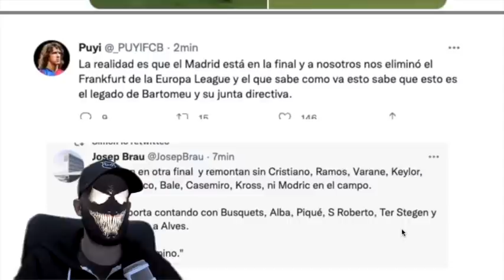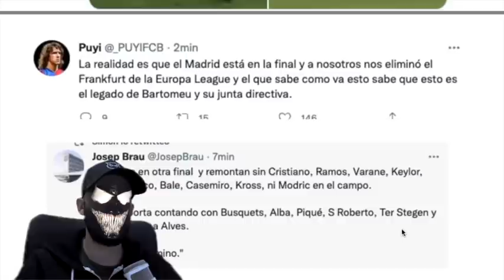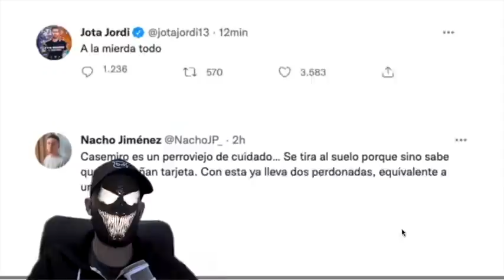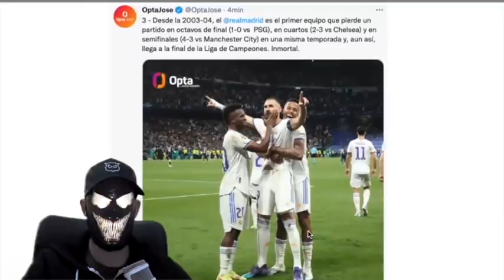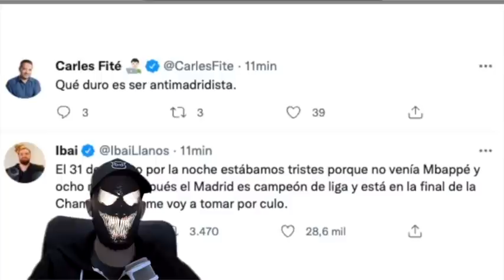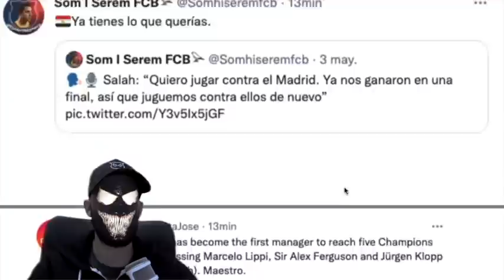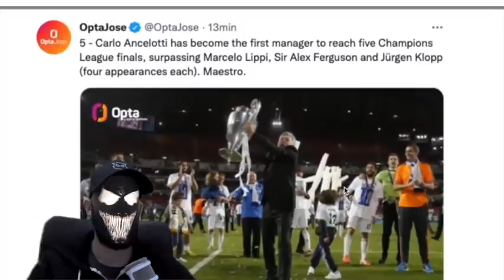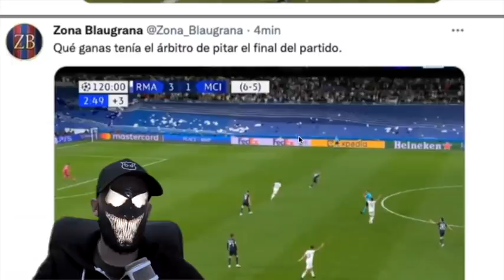😱LA REACCIÓN DE IBAI LLANOS, JOTA JORDI Y MÁS...A LA CLASIFICACIÓN DEL REAL MADRID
Todas las reacciones de Ibai Llanos, Jota Jordi, Spidercule a la clasificacion del real madrid para la final de la champions despues de ganar 3-1 al manchester city de pep guardiola

🚨 Consigue aquí el maravilloso comic del SpiderCule y sus amigos Venom y Tio Ben.

Link para España
Link para EEUU
Link para UK
Link para DE
Link para FR
Link para IT
Link para JP
Link para CA
Link para AU

Si los costes de envío te resultan muy caros, pronto podrás pillarte el tuyo en versión digital.